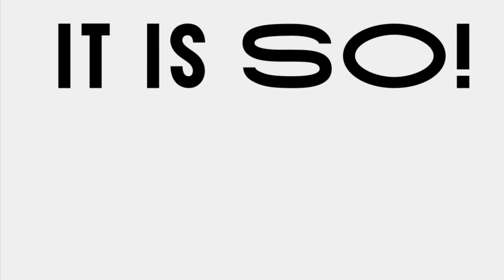in the dark…